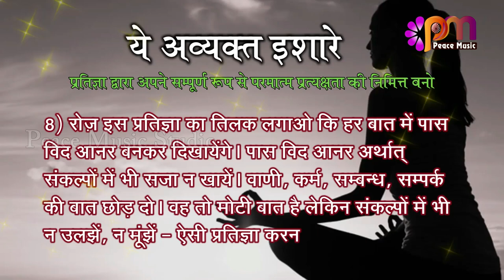8 Oct 2024 अव्यक्त इशारा Avyakt Ishara